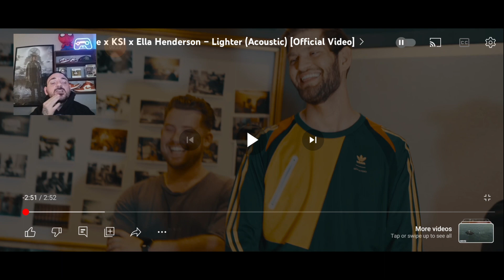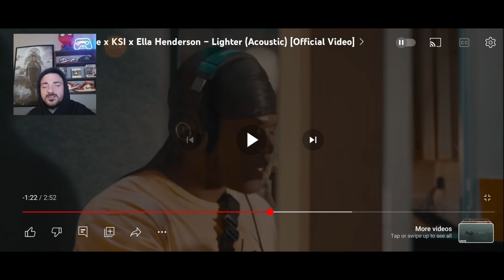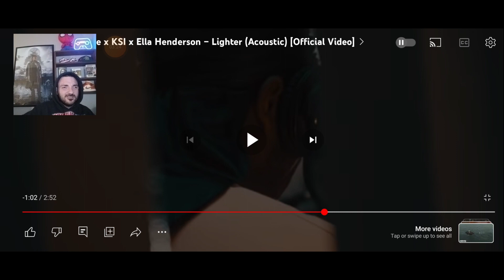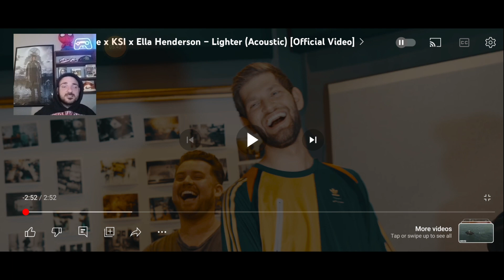breezzyy reacts to Nathan Dawe x KSI x Ella Henderson – Lighter (Acoustic) [Official Video]